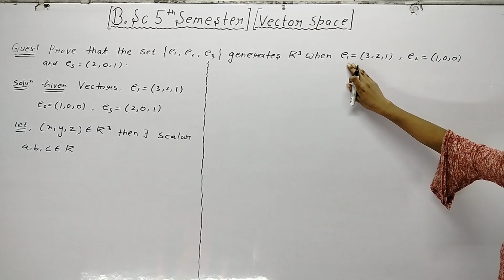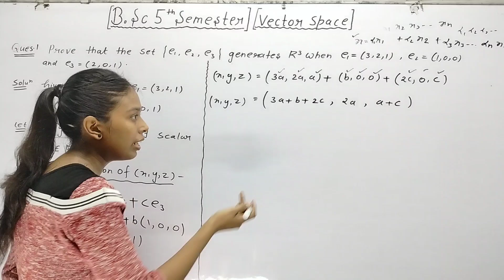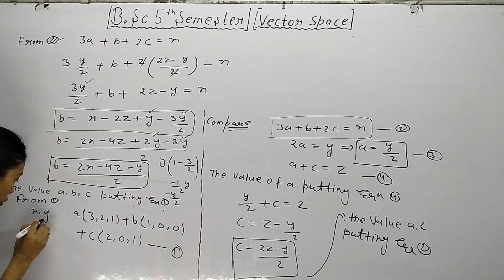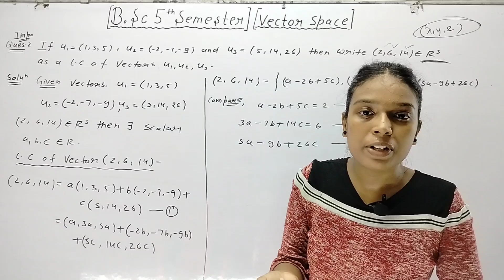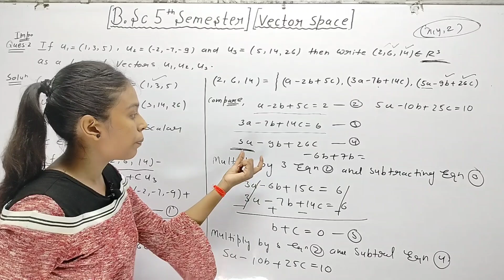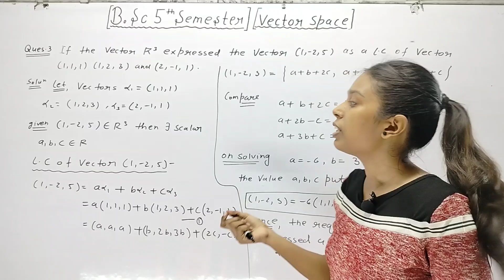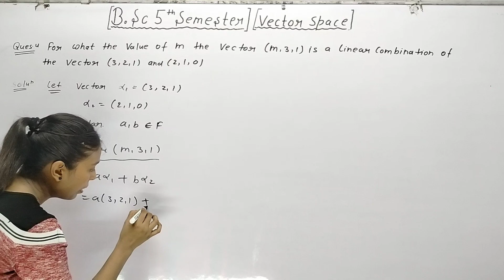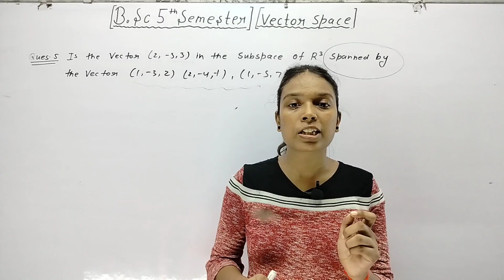Vector Space(Paper-1st)! Day -6! Bsc 5th Semester Maths! Be DKDian